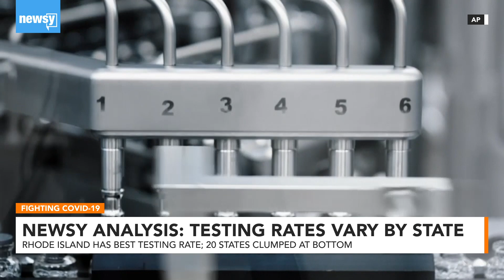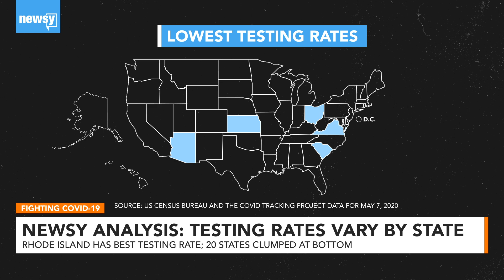Newsy Analysis: Virus Testing Rates Vary By State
Rhode Island has the best testing rate of any state. Twenty states are clumped at the bottom with the lowest testing rates.